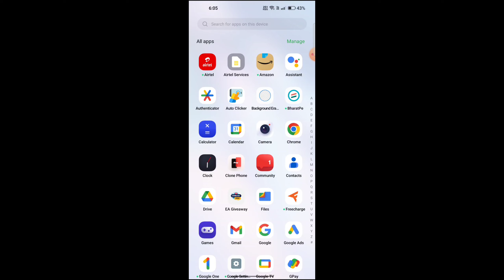Rummy Ola App Se Paise Kaise Kamaye || Rummy Most Dragon Vs Tiger Tricks Today || Eagle Tek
dragon vs tiger app
dragon vs tiger winning tricks
dragon vs tiger mod apk